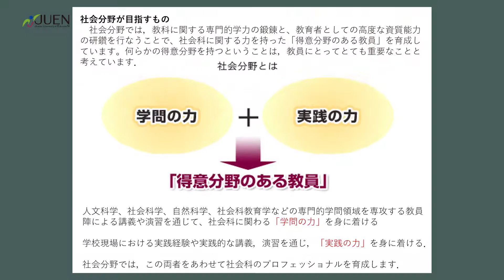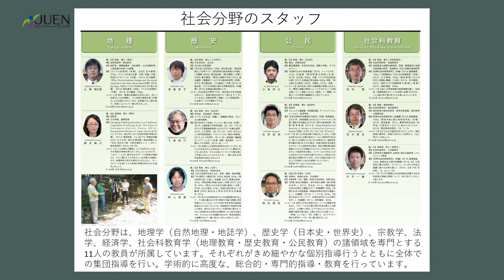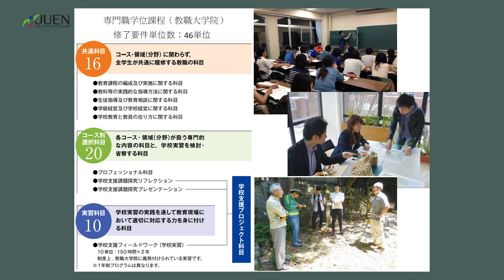社会【紹介動画】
【領域／分野の紹介】
専門職学位課程（教職大学院）
　∟教科教育・教科複合実践研究コース
　　∟人文・社会領域／社会分野